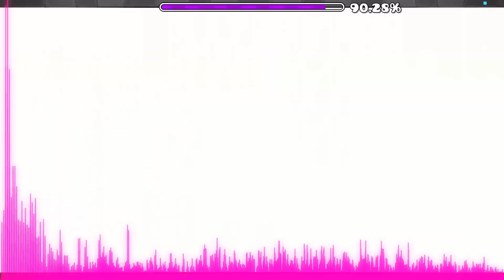[Download Link In Desc] Silent Dash: GD Main Level Music Library (Public Release)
Thumbnail by: @RazorLeaf16
Credits (anybody not listed here should be credited on the song folders)
@Symphoniac: Made the majority of the piano covers that I used, with only a small handful of exceptions. Huge fan.
@FamilyJules7X: Made the Jumper cover that I trimmed to "RobTop-level" size
@noctilous9191: Made the orchestral covers
@PnGMusicCovers: Made the Clubstep piano cover
@rockcovr5213: Made the Stereo Madness remix
@fendroca: Made the Polargeist Remix
@guwunfish: Made the Dash piano cover for one of the mashups
@LiquaFusion: Made the Electrodynamix Remix. Good shit.
Levels Showcased:
-Unnerfed Stereo Demoness by Majacko (26751523)
-Back On Track by Cyrillic (94265309)
-The Hell Dignity by Sohn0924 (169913)
-The Hell World by Sohn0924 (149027)
-The Hell Duracell by OssyTheDragon (70377460)
-Marble Caverns by A Bitch (74774034)
-OG The Hell Trinity by Sohn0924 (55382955)
-OG The Hell Zone by Sohn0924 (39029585)
-Dreamopolis by GDMiracle (8541165)
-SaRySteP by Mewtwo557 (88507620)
-The Janus Miracle 2.1 Superbuff by Magadere? (35860476)
-Unnerfed Theory Of Darkness by Koopi (68243886)
-Ripplez Adventures by Rabbitical (700880)
-Unnerfed Silent Clubstep by Sailent (85519137)
-Quantum Dynamix by GrenadeofTacos (79244693)
-Deadly Hexagon Force by SpeedyMuffin (83238246)
-Quantum Processing by Riot (38235367)
-ETERNALtheory by Hyperlith (92196326)
-Geo Dom Enhanced by Doggie (97107753)
-Deadlocked V2 by Small (14147662)
-FingerDash V2 by BlueLite (28672992)
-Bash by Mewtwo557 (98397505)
Well, here it is. Sorry for the delay. Hopefully it'll have been worth the wait.

I started this project out of interest to make a mashup for each main level song that could skirt the copyright bot without the sound making me want to spontaneously burst into flames. I think I succeeded pretty well in that. And then, people started asking for a public release, so here.

I might go back and add or remake some stuff, but, for now, this is the final product.